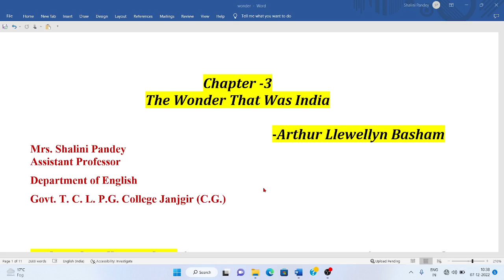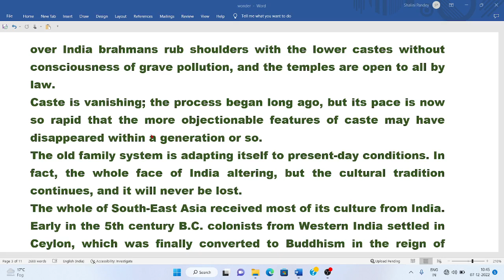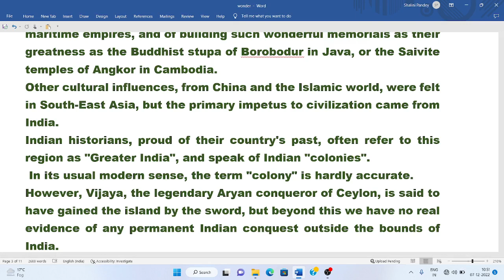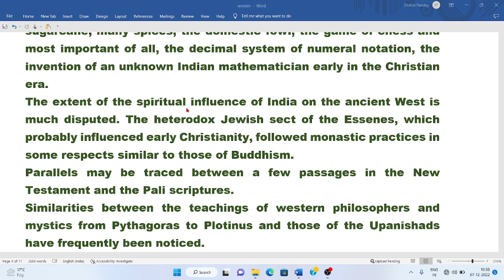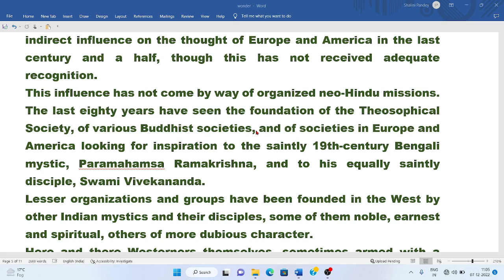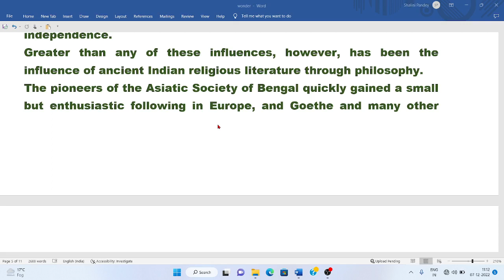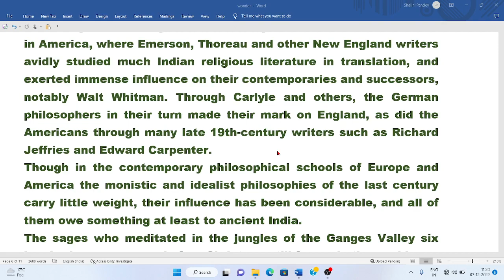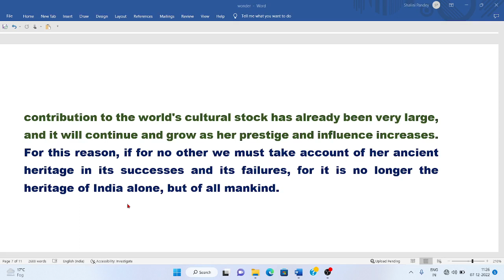The Wonder That Was India Analysis in Hindi l The Wonder That Was India By A L Basham l India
The Wonder That Was India  l The Wonder That Was India Analysis  in Hindi l Basham l  Chapter- 3 The Wonder That Was India By A L Basham l Foundation Course 1st Year
Your queries-
the wonder that was india,
the wonder that was india by a l basham,

Foundation course